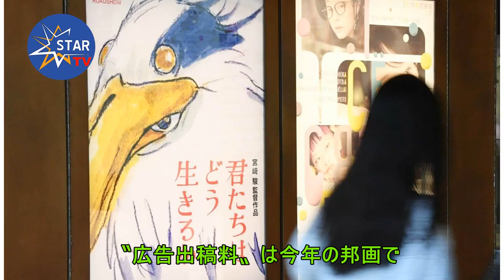宮崎駿監督「君たちはどう生きるか」が〝広告出稿料〟トップに！ 代理店データ入手